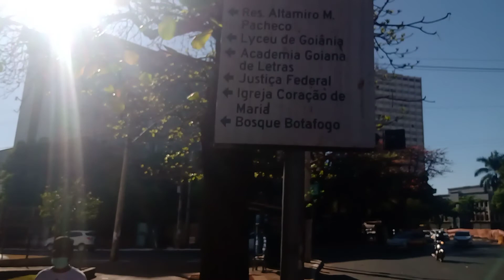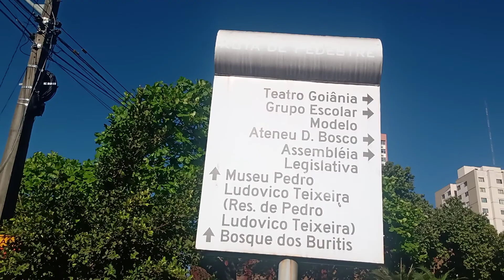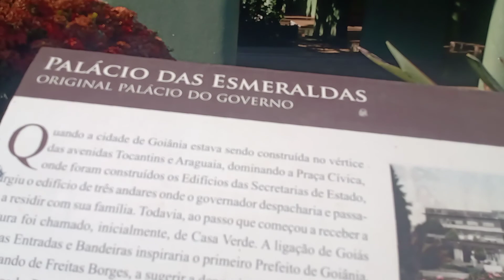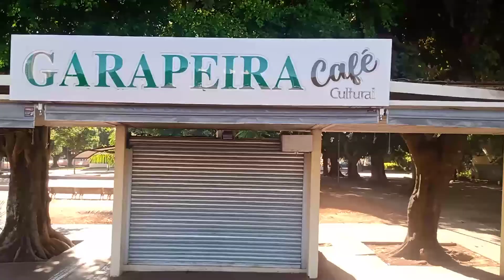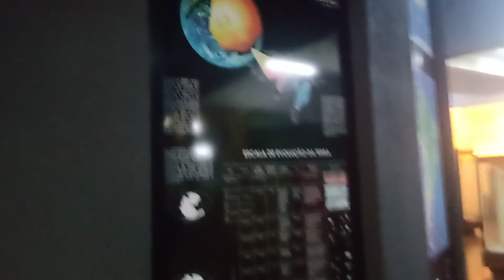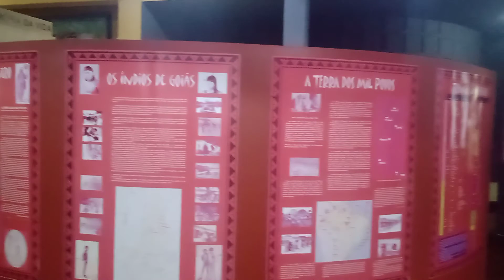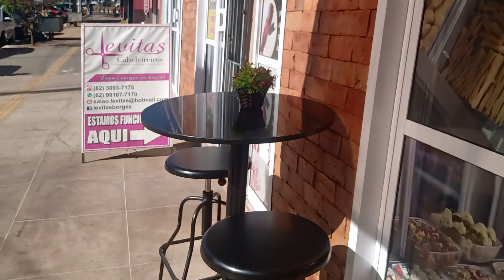O QUE FAZER EM GOIÂNIA ? PALÁCIO DAS ESMERALDAS , RELÓGIO , MUSEU ZOROASTRO, CORETO E PREDIOS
O CENTRO HISTÓRICO DE GOIÂNIA MAIS FAMOSO FICA NA REGIÃO DA PRAÇA CÍVICA QUE É ESTE ANDANDO A PÉ, COM MUITOS PRÉDIOS , MUSEUS , ESPAÇOS E O PALÁCIO DAS ESMERALDAS TODOS EM ESTILO ART DECÓ. LINDOS E ÚNICOS , ANDEM E APROVEITEM PARA REGISTRAREM ESTES MOMENTOS COM MUITAS FOTOS. QUER TER A MESMA DISPOSIÇÃO QUE EU TENHO COMO PROFESSOR DE EDUCAÇÃO FÍSICA ENTÃO CLICK NESTE LINK PARA SABER 10 anos Mais jovem em 10 semanas

É isto, espero que tenham gostado das dicas que trouxe para vocês. Não esqueçam de dar  seu Like e se Inscrever neste canal. Muito obrigado!
SIGA NO INSTAGRAM @qualroteirohoje